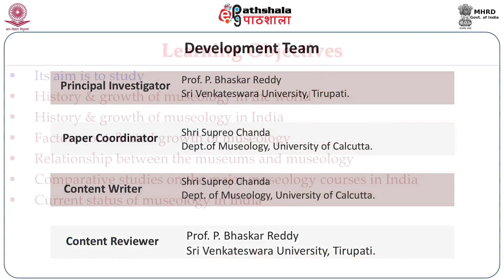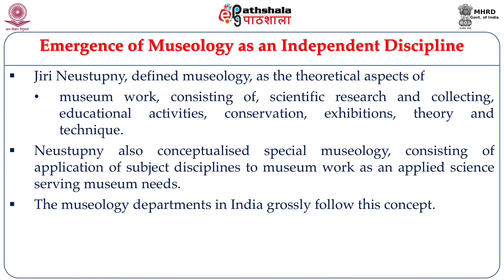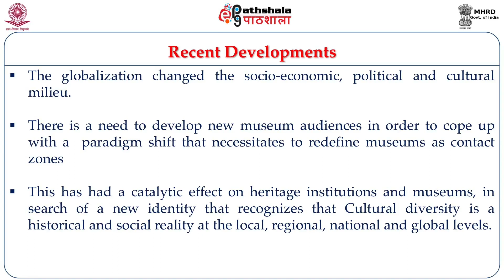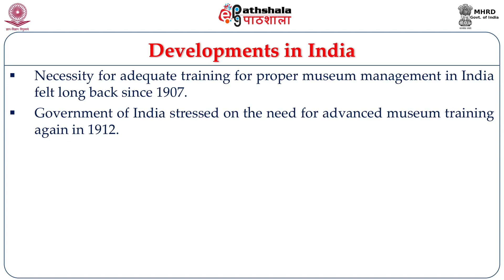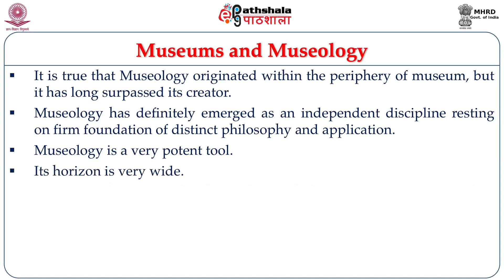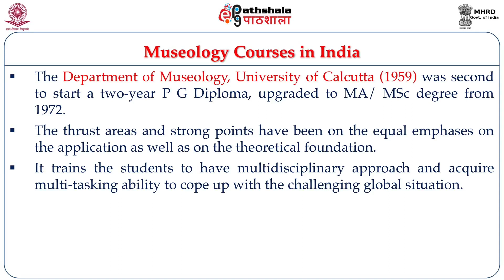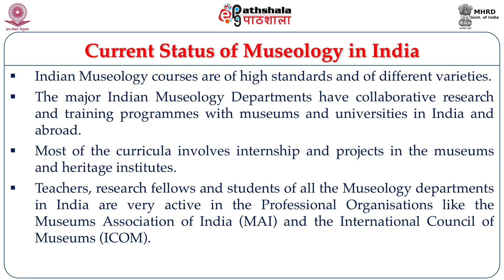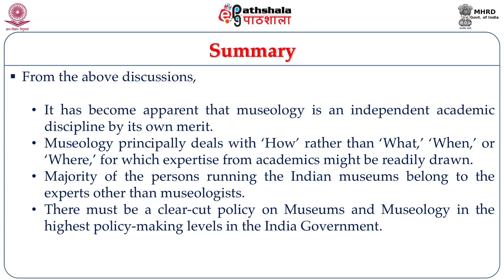P-15:M-02. Development of Museology – Historical Pe